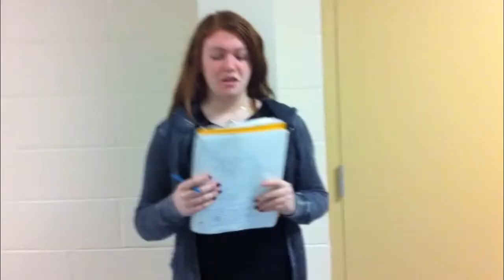Bishop Shanahan 6th period health